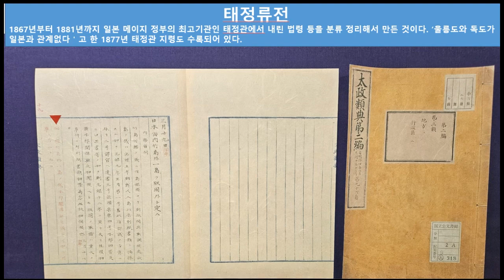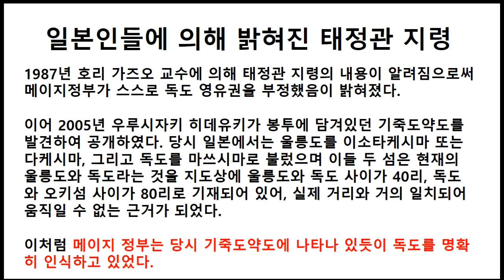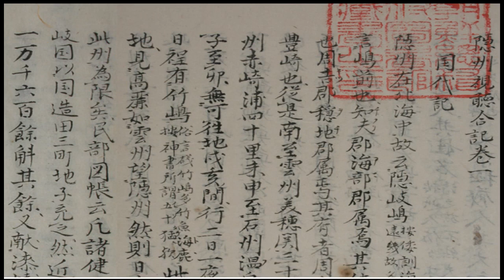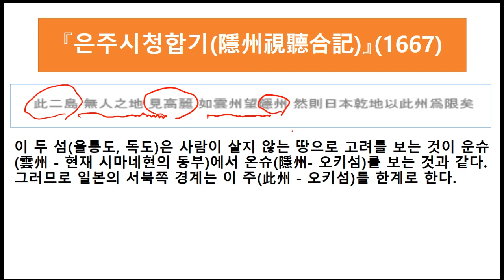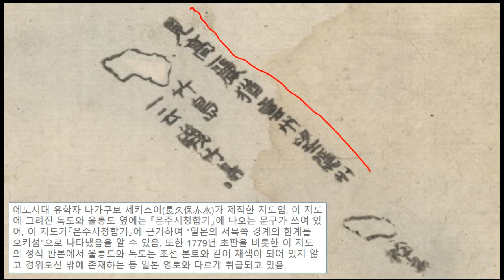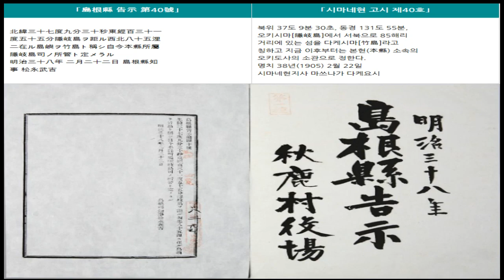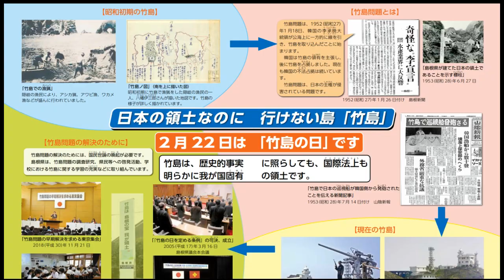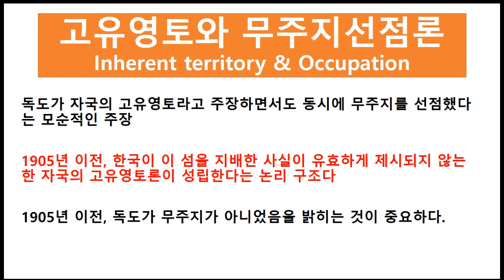일본 스스로 부정한 독도영유권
일제의 침략성을 확인해 주는 독도영유권 주장을 분명히 밝혀주는 기죽도약도와 태정관지령에 대해 알아봅니다